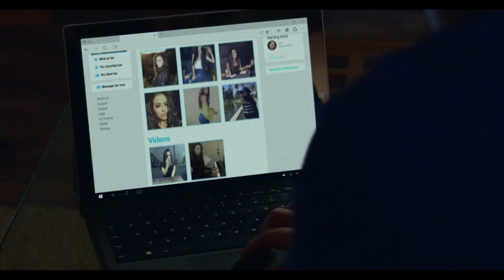Browse Trailer (Subtitled) - TopCine Movie TV HD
Watch the Trailer Subtitled Browse

Synopsis Of The Film Browse
What Richard wanted was a fresh start, what he got was a nightmare. Browse tells the story of Richard Coleman (Lukas Haas), an introverted man who becomes convinced that his identity has been hacked after dabbling in online dating. Desperate for clarity, Richard seeks to uncover the truth as to who is trying to manipulate him — and why — but the more he struggles with his futile investigation, the further he’s cast into an insurmountable web of paranoia that threatens to destroy his thinning hold on reality